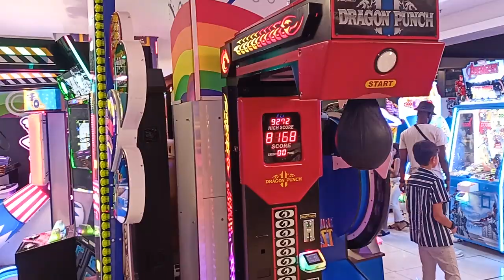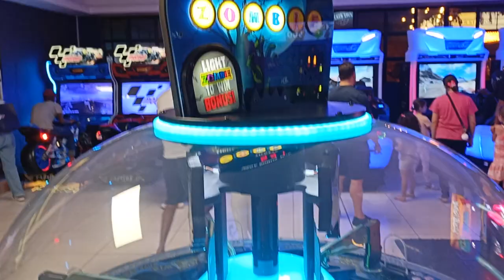Johannesburg South Africa: The Best Place To Visit With Kids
When it comes to family-friendly destinations, Johannesburg, South Africa should definitely be on your list.

This vibrant city boasts a wide range of attractions that are perfect for kids of all ages.

From thrilling wildlife safari adventures at the nearby Kruger National Park to interactive museums like the Sci-Bono Discovery Centre, there is something for every child to enjoy.

For those looking for a bit of outdoor fun, the Johannesburg Zoo and the Walter Sisulu National Botanical Garden offer a perfect blend of education and entertainment.

With its diverse culture, beautiful landscapes, and endless opportunities for exploration, Johannesburg is truly the best place to visit with kids in South Africa.